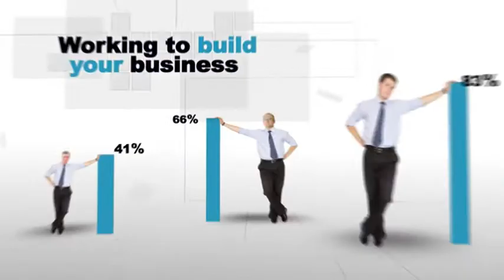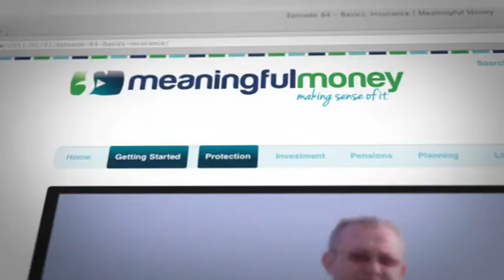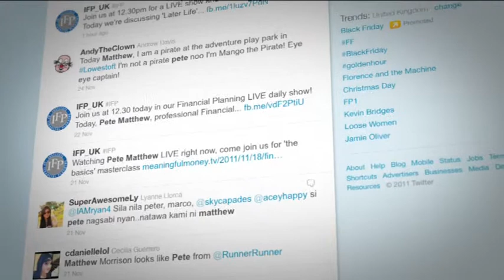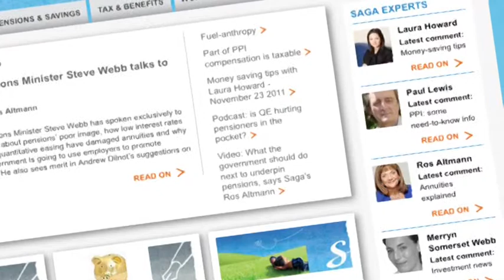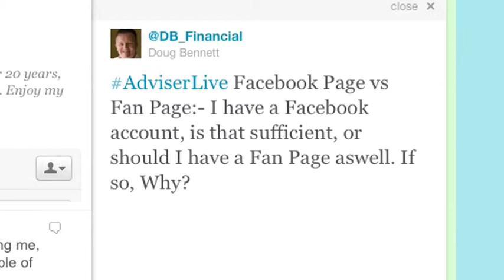Adviser Live - How Financial Advisers Are Using Social Media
If you missed this popular live video programme with host Philip Calvert, Founder of IFA Life, you can now view some of the highlights. This episode focuses on how advisers communicate with clients and takes a look inside Pete Matthew's financial planning business in Cornwall.

The programme also discusses the new technologies available for advisers to utilise. Philip is joined in the studio with Tina Weeks of Serenity Financial Planning and Brett Davidson of FP Advance and Pete Matthew join remotely. They share practical tips on how to get started in social media and improve your client communications.

Follow on Twitter